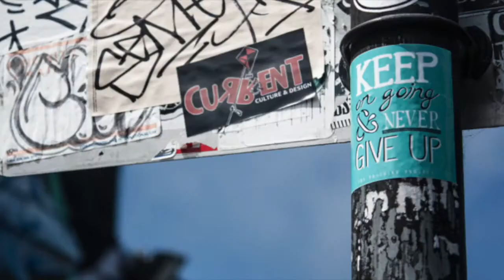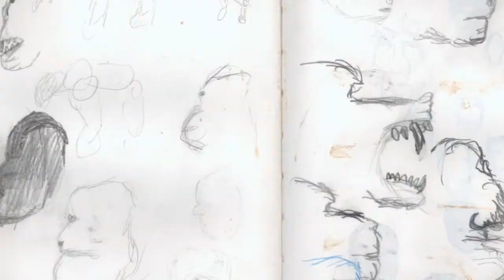Senior Thesis 2014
This video is about senior thesis 2014 spring